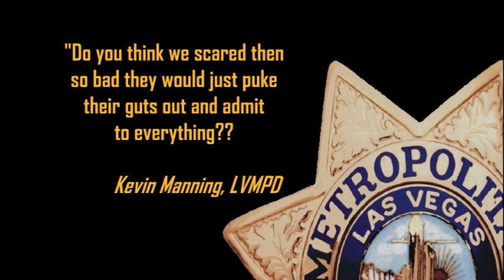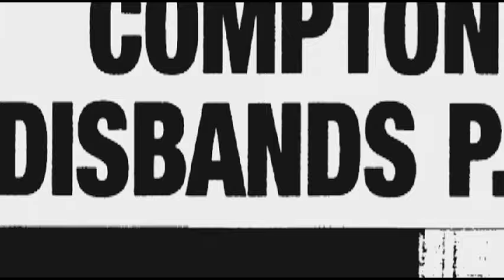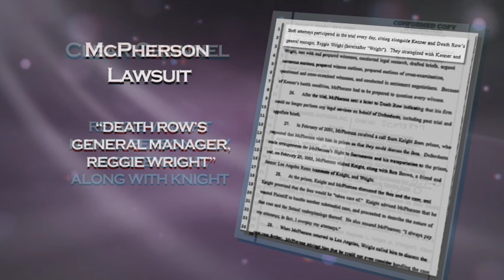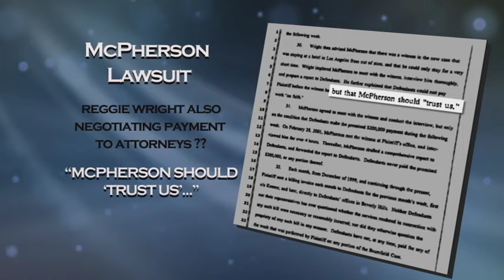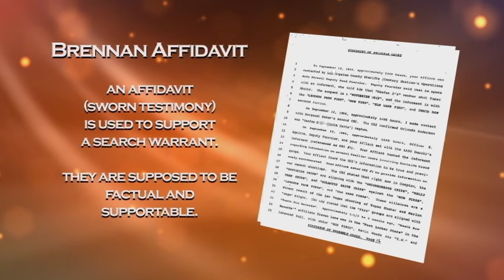Tupac - Conspiracy - Part 5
"Conspiracy" is an investigation of the death of rap legend Tupac Shakur. It examines the events surrounding the investigation from two perspectives: how the events actually took place and how they were portrayed to the public.